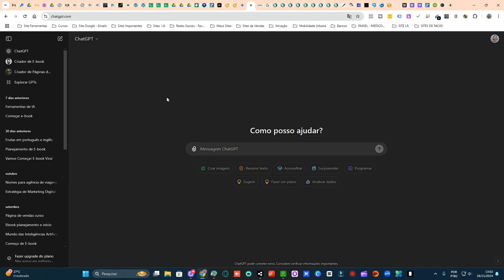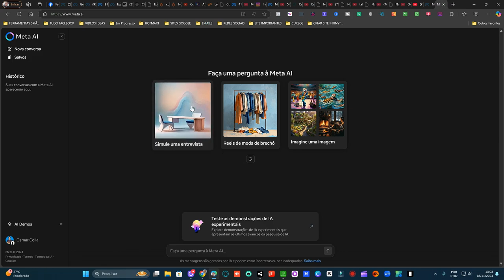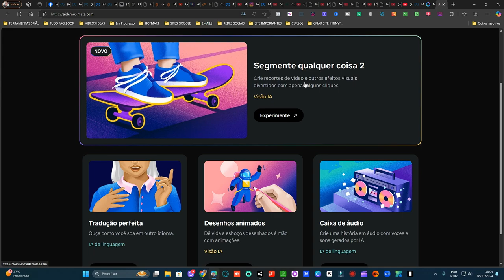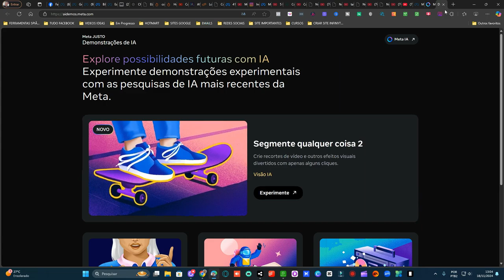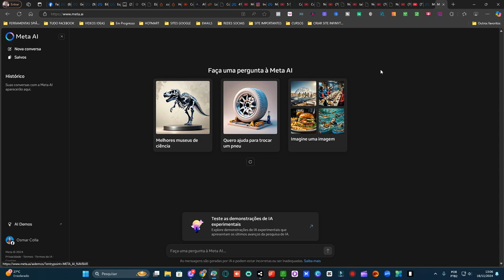ChatGPT x Meta AI: Tudo o que Você Precisa Saber!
ChatGPT x Meta AI: Qual é a melhor inteligência artificial para você? 🤖💡 Neste vídeo, fazemos uma análise completa dessas duas poderosas ferramentas de IA, mostrando suas principais funcionalidades, vantagens e aplicações no dia a dia, especialmente no marketing digital, produtividade e criação de conteúdo.

Descubra:

O que é o ChatGPT e como utilizá-lo.
O que é a Meta AI e suas funcionalidades exclusivas.
Comparação prática entre as duas IAs.
Qual é a melhor opção para suas necessidades.
Se você quer entender como essas inteligências artificiais podem transformar sua vida e seu trabalho, este vídeo é para você! 🚀